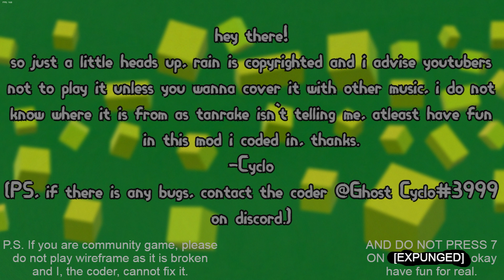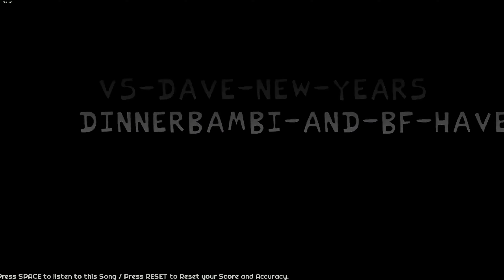Dave and Bambi: Garbage Edition + Secret Song and Secret Screen (Human Play)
double upload lets gooo

I have already recorders this once but I forgot to change the bitrate so it was very bad

Only Reason The Mod Feels Faster When Watching The Video Is Because I Edited It To Go Faster, And I Made It To Where I Didn't Fail At All By The Power Of Editing (I died on a couple of songs though that I kept in the video though)

Chapter:
0:00 Epilepsy Warning Note
0:03 Intro
0:18 Note From Ghost Cyclo
0:42 Back To Mod
0:50 "Garbage Edition" Section
10:42 "Covers" Section
16:17 "Jokes (thats it)" Section
17:03 "You Cheated" Screen
17:30 Back To "Jokes (thats it)" Section Again
17:45 How To Access Sectret Song (Press 7 On Any Song Selection)
17:50 Secret Song (Opposition But DinnerBambi Sings It) (rip screen)
20:00 Back To Menus
20:08 Credits
20:38 Back To Menus Again
20:40 Outro